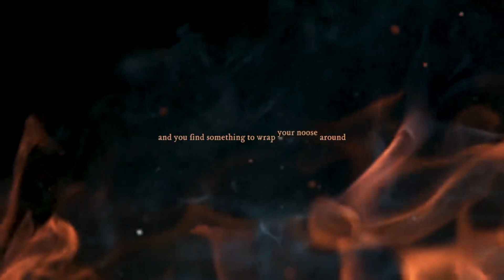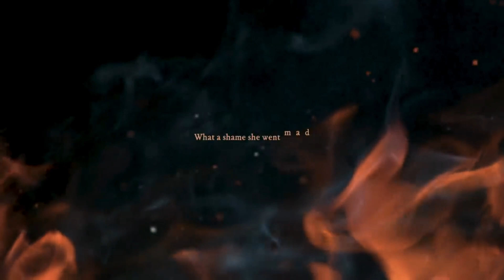mad woman But Every Other Beat Is Missing